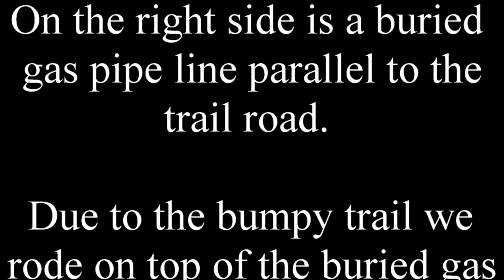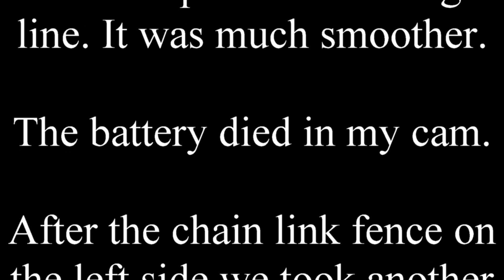03 17 17 Eldorado Desert and Mountain trail Yamaha YXZ1000R Michael and Cameron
03 17 17 Eldorado Desert and Mountain trail Yamaha YXZ1000R Michael and Cameron. Michael getting seat time. Cameron's side by side is a beast with 110 HP, 3 inline cylinders , driver select 2 or 4 wheel drive and great suspension. Thanks Cameron.